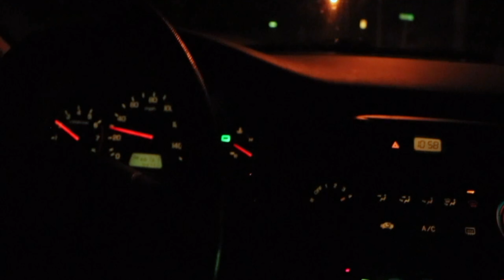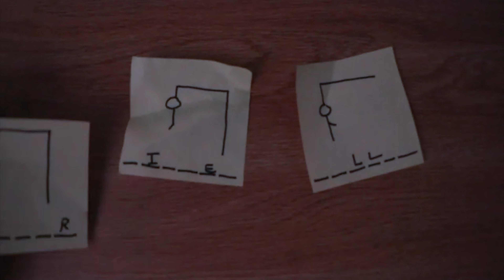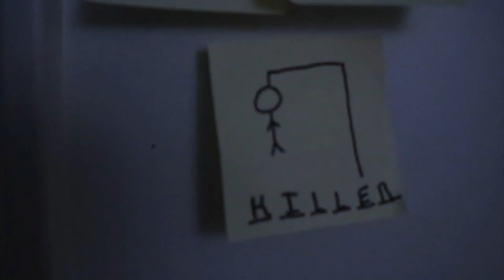TAIL LIGHT - Psychological Thriller Short Horror Film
Can you murder? Can you live with guilt, paranoia, and delusion?

In this short psychological thriller short film, paranoia and delusions haunts a mans sleepless nights.Strang messages are littered in his home, a dark figure watches him through his window, and the screeches in his head grow louder, and louder. But Why?
Come Findout in Tail Light.

▶️ CAMERAS 📸🎥🎞 (#6 Green Screen Back Drop,Reversible).

1️⃣Canon EOS M50 Mark II Content Creator Kit

2️⃣Canon EOS Rebel SL3 DSLR Camera Bundle

3️⃣ Emart T-Shape Portable Background Backdrop Support Stand Kit 5ft Wide 8.5ft Tall Adjustable Photo Backdrop Stand with 4 Spring Clamps‼️

▶️ LIGHTS💡💡💡

1️⃣ 10" LED Ring Light w/ Tripod Stand, Live Streaming

2️⃣ Remote Controlled LED RGB Ball Lights

3️⃣ Neewer Desk Mount LED Video Light with C-clamp Stand

4️⃣GVM Desk Mount LED Video Light

▶️ MICROPHONES 🎤🎼🎧

1️⃣Blue Yeti USB Mic

2️⃣ Rezer Seiren Mini USB Streaming Microphone

PHONE VIDEO GEAR/TRIPODS
1️⃣ Black Mini Vlogging Tripod for Camera
➡️ USB Video Capture Card, Capture Card 1080P